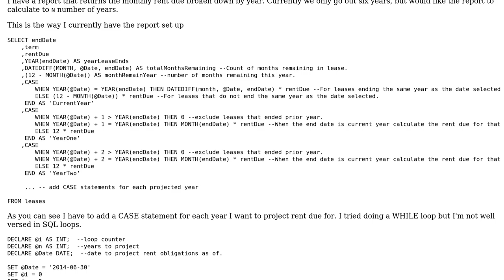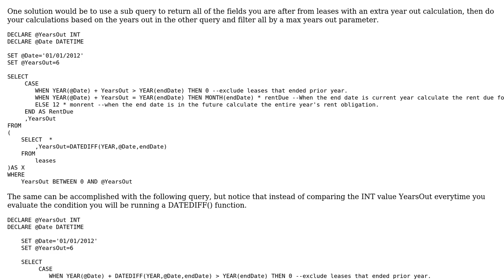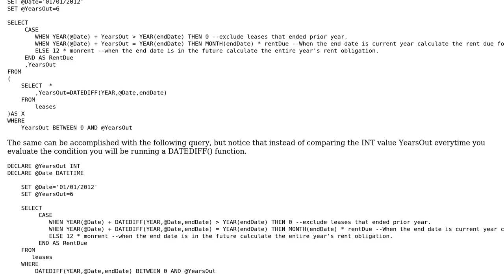SQL project monthly rent obligation on lease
With thanks & praise to God, and with thanks to the many people who have made this project possible! | Content (except music & images) licensed under CC BY-SA | Music | Images & others | With thanks to user Ross Bush user gSaenz and the Stack Exchange Network Trademarks are property of their respective owners. You are responsible for your own actions.